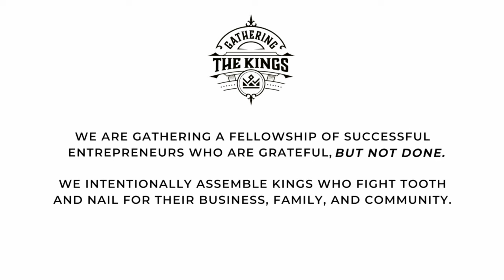Paying Off Debt? How Dave Ramsey Got It Wrong w/ Mark Willis CFP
Chaz Wolfe & Mark Willis - Gathering The Kings Podcast Ep. 394

Join Chaz Wolfe and Mark Willis CFP as they delve into insightful conversations around building wealth in and outside of business. Mark shares his unique financial strategy, the Debt Snowbank Method which is designed to give entrepreneurs greater control over their finances. He also provides valuable advice for new and established entrepreneurs, emphasizing the importance of strategic conversations, setting processes, and understanding the implications of financial decisions. This podcast showcases crucial strategies for financial independence and will resonate with anyone seeking to understand financial planning within the framework of entrepreneurship.

00:00 Introduction
00:57 Mark’s Comprehensive Business Overview
04:47 Unveiling the Realities of Stock Market Returns
08:45 Mastering Financial Autonomy: The Power of Being Your Own Bank
14:28 Emphasizing the Importance of Financial Responsibility
22:56 Decoding the Debt Snowbank Method for Financial Planning
25:12 Exploring the Liquidity and Flexibility of Cash Value in Finance
27:26 The Big Picture in Finance: Guarantees, Liquidity, & Tax Advantages
28:47 Adopting the Barbell Strategy for a Balanced Financial Portfolio
30:05 The Entrepreneurial Perspective on Achieving Financial Equilibrium
32:42 Initiating the Journey: How to Start Implementing Effective Financial Strategies
34:18 Understanding the Role of Processes in Successful Business Operations
36:14 The Strategic Value of Ignorance in Business and its Role in Growth
44:46 Navigating the Pitfalls of Striving for Balance in Life and Business
48:55 Valuable Advice to My Younger Self: The Courage to Start Big

Books and Resources Recommended:

Antifragile: Things That Gain from Disorder by Nassim Nicholas Nicholas Taleb

Bank On Yourself by Pamela Yellen

Let’s Connect!